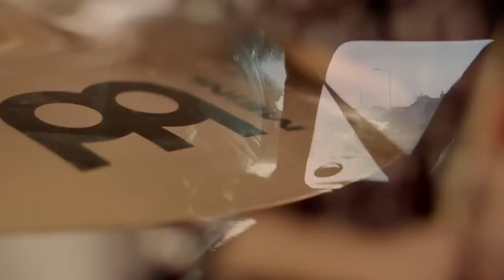Anavae - Exit Stage Left (Pursued by a Bear) [Studio Video]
Recorded at Emeline Productions with Ian Sadler. (Also guest vocals by Ian Sadler).

I know they say try with every moment,
For no moment is ever wasted, never wasted, but..
What's the point of falling in love?
If the pain outweighs the highs?
If it always ends the same,
And they just end with someone else.
The circle seems to be never ending,
A never ending cycle.
Oh what are we to do?

Oh you said you'd never leave my side.
"An hours just one moment, when I have your heart in mine".
But oh you go, so very far away.
Just cut me off and leave me dying,
Face the end without you trying.

Well are you with me!?
Take a step, a step we're back in time,
I didn't mean to cause you pain,
But now my pain is doubled over,
I'm sorry I was so empty,
And emptier still I am, when you give no second chances.
If we give it all up does it take from the fact,
That with all that we have was a love from above?
How could you just replace me with some blank new face?
Am I just so easy to let go of?
How did you care at all, if you can't need me now..
Why can't you just save me, why can't you just save me!?

If the pain out weighs the highs...
& they just end with someone else...
Never ending, never ending...